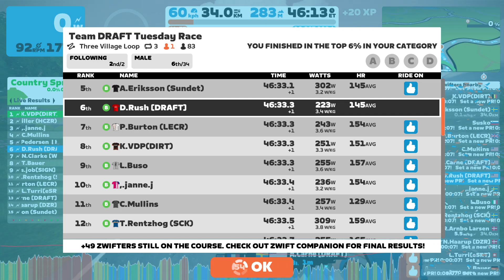Zwift 2022 12 20 11 11 33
Homestretch of Tuesday Race